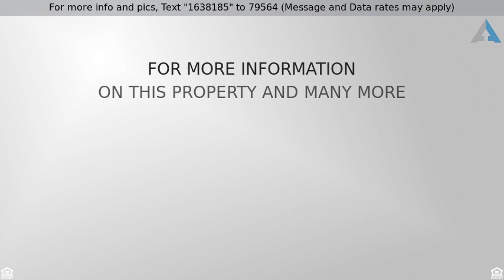$384,880 - 36798 Pictor Avenue , Murrieta, CA 92563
North Star Ranch home located adjacent to North St

North Star Ranch home located adjacent to North Star Park Trail-Head with 20+ miles of hiking trails! This huge and fabulous property is a Lennar-built, Murrieta beauty that shines from top to bottom! It's a 5/3 with 3,833 sq ft!!! 4 bedrooms 2 full baths upstairs and 1 bedroom and 1 full bath down stairs. You'll love this wide-open floor plan that includes a cozy private living room, gigantic family room with tv niche and a beautiful fireplace!! Gorgeous gourmet kitchen with stainless steel appliances, dual ovens, slab granite, upgraded cabinets, recessed and under-cabinet lighting! There's plenty of room for in-kitchen dining as well as a separate formal dining room. Down stairs also features upgraded 18-inch ceramic tiles! A perfect sized loft ideal for movie or play room. There's a common-area media center- a perfect place for the family computer!! Crazy-huge master suite and master bathroom featuring double sinks and comfortable vanity area. This home also has no neighbors to the east which allows beautiful mountain views. Appropriately landscaped, pool-sized back yard- ideal for entertaining. ***PLEASE NOTE THAT THE PHOTOS DISPLAY A VACANT HOME BUT THE PROPERTY IS OCCUPIED. AWESOME HOUSE COME TAKE A LOOK!